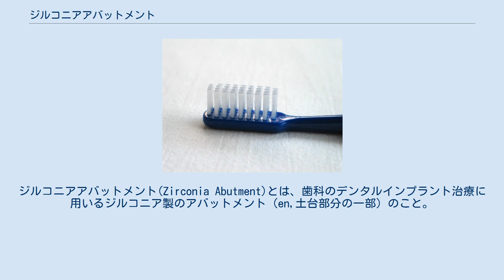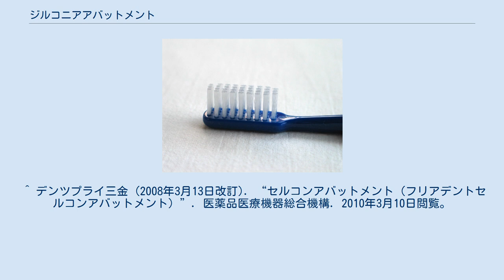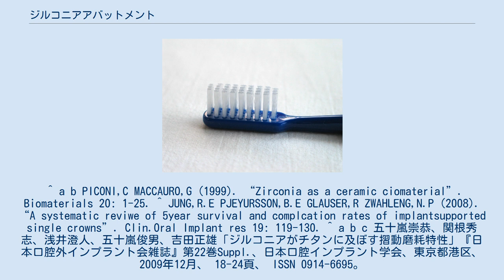ジルコニアアバットメント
ジルコニアアバットメント(Zirconia Abutment)とは、歯科のデンタルインプラント治療に用いるジルコニア製のアバットメント（en,土台部分の一部）のこと。
日本国内では2005年に薬事法の認可がおり、臨床応用が始まっている。
インプラントシステムの一部であり、健康保険が適用されない自由診療である。
 前歯部は歯が無くなると、唇側側より歯槽骨の吸収が生じる。
そのためデンタルインプラントを本来歯があった場所に植立しようとすると、金属製のアバットメントが露出しやすく審美障害の原因となっていた。
その対策として金属と同等の強度を有するとともに高い靭性があり、かつ白色で審美性の高いジルコニアが症例により用いられるようになった。
 金属材料と比較し高い曲げ強さを示す一方で破壊靭性値では極端におとるため、他の合併症と比較し頻度は低いものの、アバットメントやアバットメントスクリューの破折が報告されている。
チタン製のインプラント体に対してアバットメントスクリューを介在して固定機能させた際、スクリューの緩み、インプラント体-アバットメント間のギャップ増大などのケースが報告されている。
また超硬質のジルコニアに対し軟質なチタンは磨耗をおこし、その磨耗粉の為害性も指摘されている。
この磨耗粉の問題を完全に解消するには純チタン、チタン合金から完全に脱却して、インプラントの系に関わるすべての系にジルコニアを使用することが推奨される。
 ^ デンツプライ三金 (2008年3月13日改訂). “セルコンアバットメント（フリアデントセルコンアバットメント）”. 医薬品医療機器総合機構. 2010年3月10日閲覧。
 ^ a b PICONI,C MACCAURO,G (1999). “Zirconia as a ceramic ciomaterial”. Biomaterials 20: 1-25. ^ JUNG,R.E PJEYURSSON,B.E GLAUSER,R ZWAHLENG,N.P (2008). “A systematic reviwe of 5year survival and complcation rates of implantsupported single crowns”. Clin.Oral Implant res 19: 119-130. ^ a b c 五十嵐崇恭、関根秀志、浅井澄人、五十嵐俊男、吉田正雄「ジルコニアがチタンに及ぼす摺動磨耗特性」『日本口腔外インプラント会雑誌』第22巻Suppl.、日本口腔インプラント学会、東京都港区、2009年12月、 18-24頁、 ISSN 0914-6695。